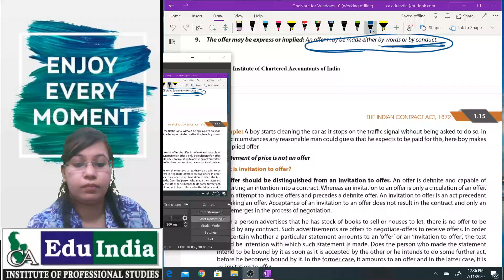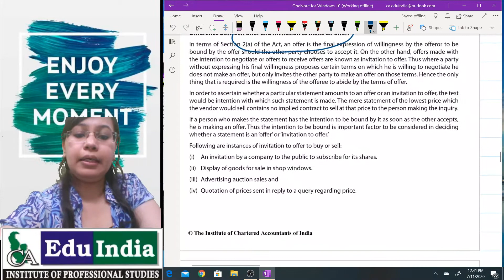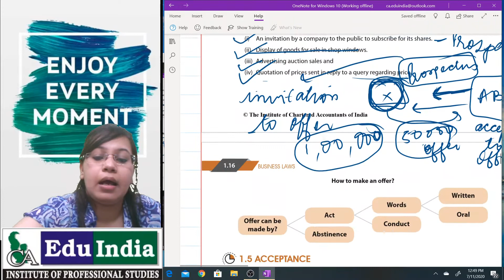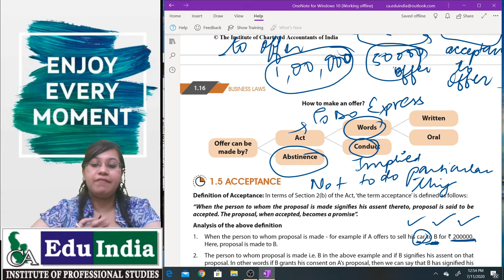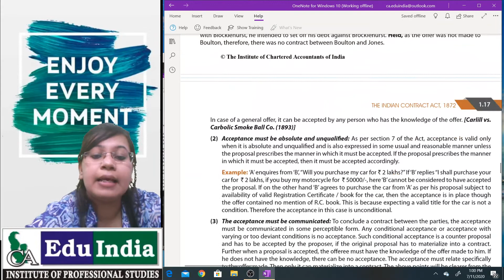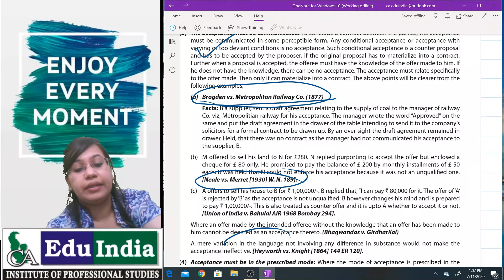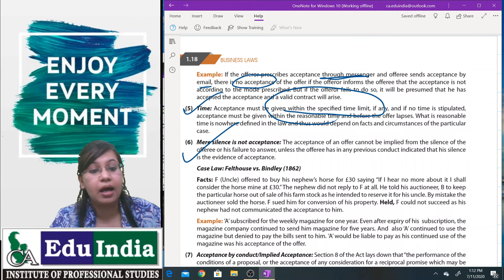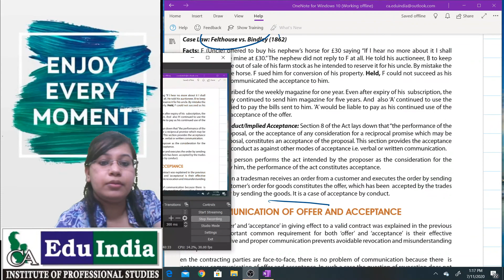Indian Contract Act 1872 (CL-4) | CA-Foundation I CMA Foundation | CS Himanshi Tuli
This is the first class for Indian Contract Act & It covers the introduction of concept like contract, agreement, offer, & Acceptance.
This class is basically recorded for CA/CMA foundation & CSEET students, but it is equally important for other course students like BBA, MBA, B.Com. etc.